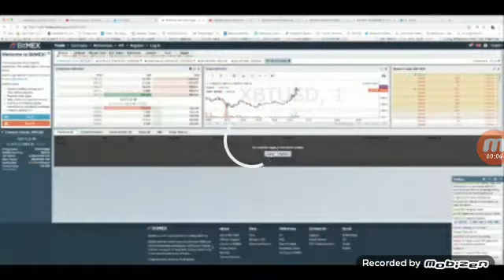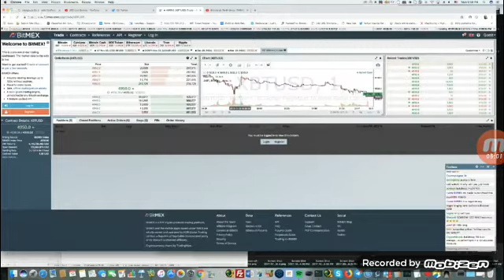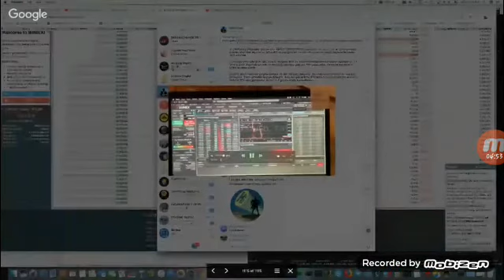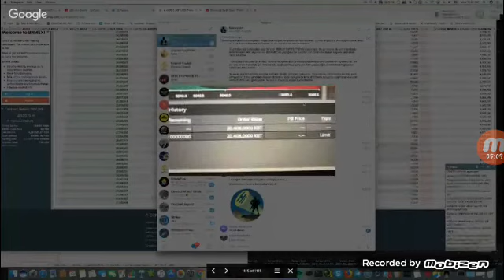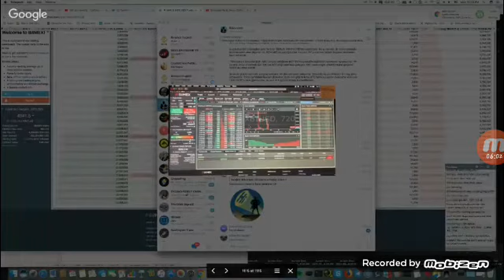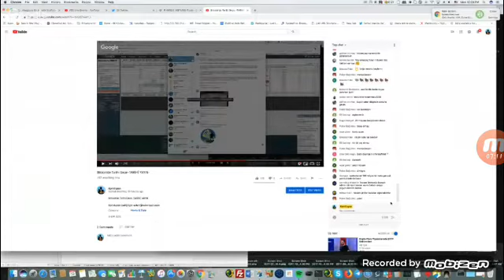Bitcoinin xilaskarı Türkler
pul qazanmaq
onlayn qazanc